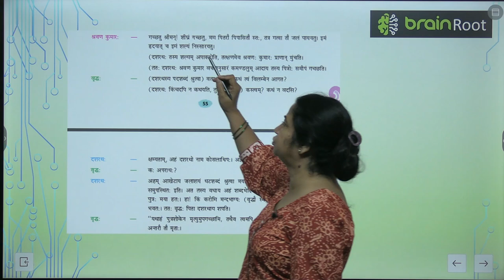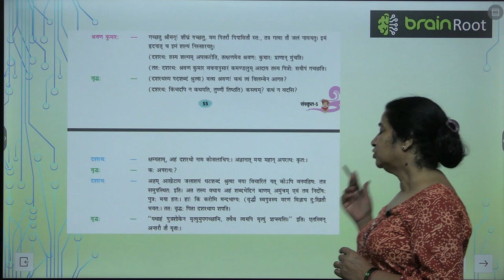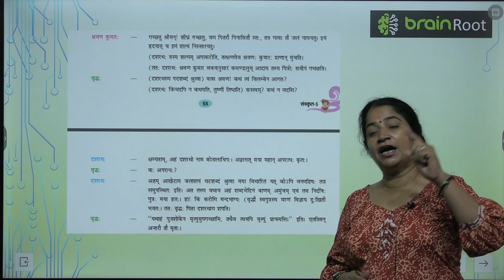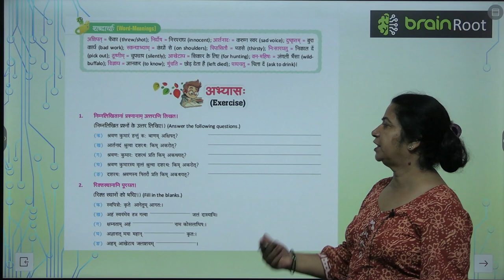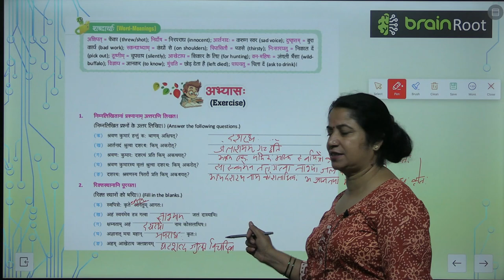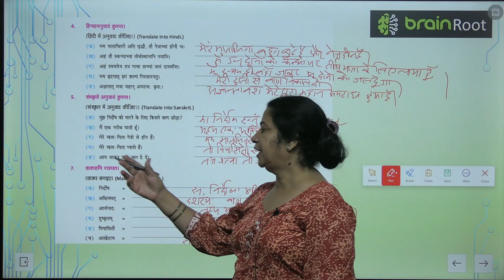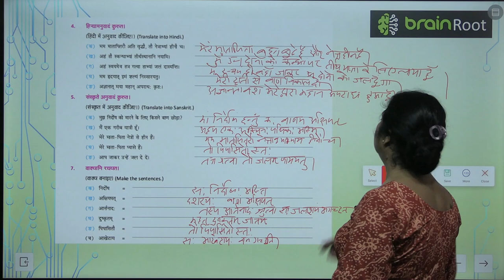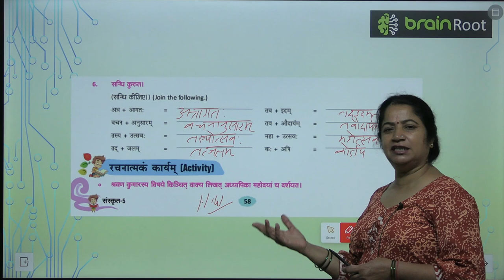AMIT PUBLISHING HOUSE SANSKRIT CLASS 5 CHAPTER 14 SHRAVAN KUMAR